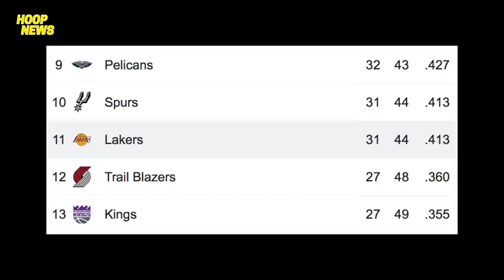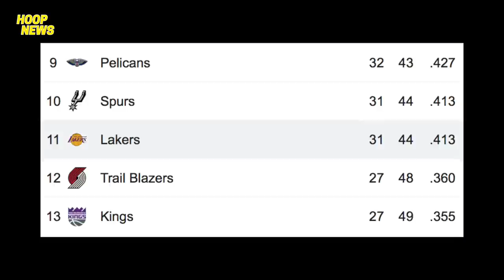May Good News Na Dumating Sa Lakers Matapos Matalo Sa Mavs! | Giannis Pinulbos Sila Embiid!